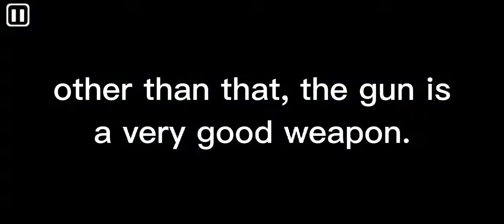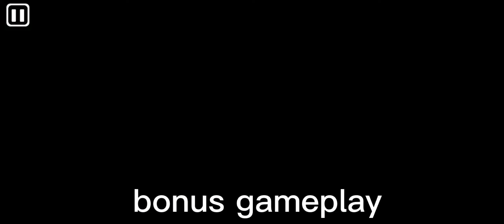supreme duelist stickman gun review!